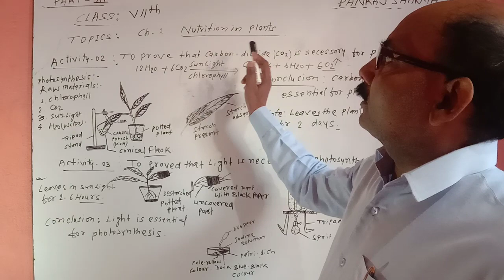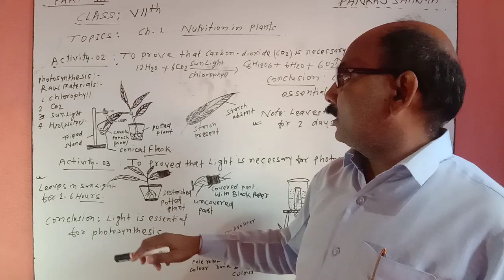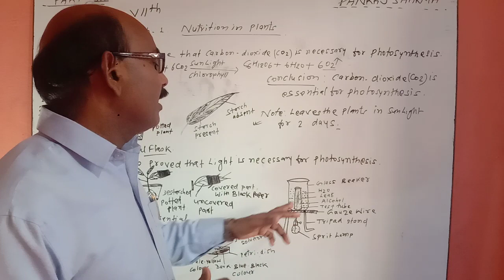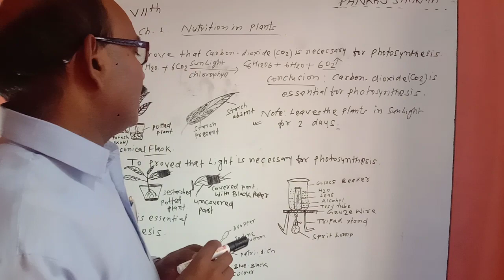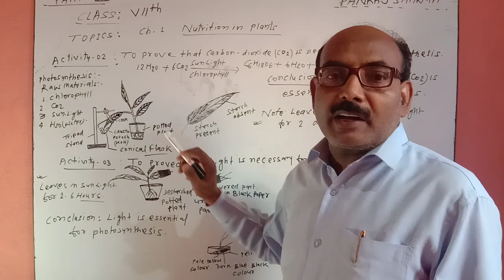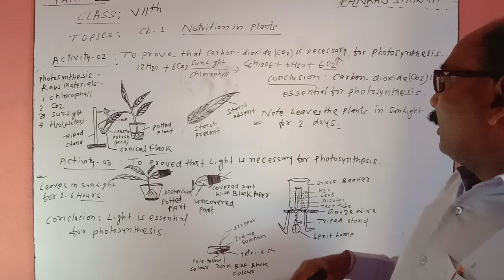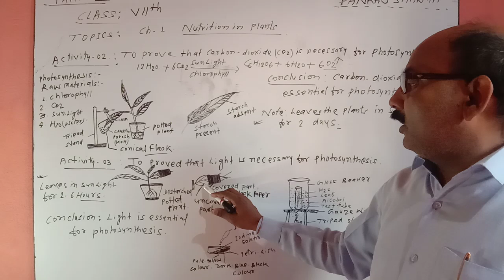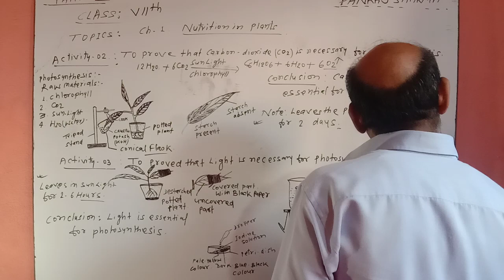Nutrition in plant Class 7(part 3) experiment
By Pankaj Sharma